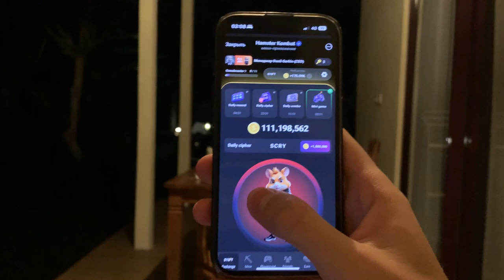4 August Hamster Kombat Daily Cipher Code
4 August Hamster Kombat Daily Cipher Code| Hamster Kombat Daily Cipher Code